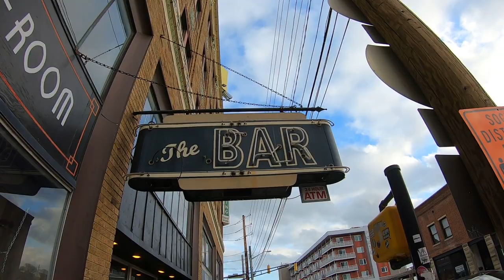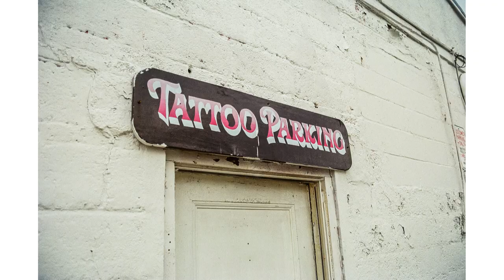Canon EOS 2000 Street Photography using Kodak Ultra Max 400 35mm Film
Film Camera Friday #2: I review the Canon EOS Rebel 2000 Film Camera with a roll of 24 exposure Kodak Ultra Max 400 35mm film while walking around the street of Fountain Square in Indianapolis. During this photowalk, I take photos of a few people in the area, as well as some of the unique architecture and buildings with really nice results. I purchased this camera used on Ebay for less than $25.

I imported and edited all jpeg scans in Lightroom, with very little cropping. I converted the thumbnail photo to black and white, which worked very well with the Kodak Ultra Max 400 color film.

Film Camera Friday is a new series that will feature a different film camera every week. I will purchase, learn how to use, and film my experience shooting a roll of film with different cameras that I find online, or at local camera stores, typically for under $25.